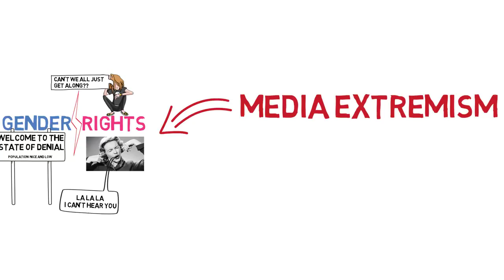The Serious Problem With Gender Equality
There is a serious problem in the world of gender equality.

Both the extremist feminists and the extremist mens rights activists are ruining healthy debate in the world at large.

We need to quieten the extreme voices and engage in adult debate to make the world a better place for our children.

Neither gender deserves to live in unfair conditions in this world, and there is still plenty of unfairness to go around.